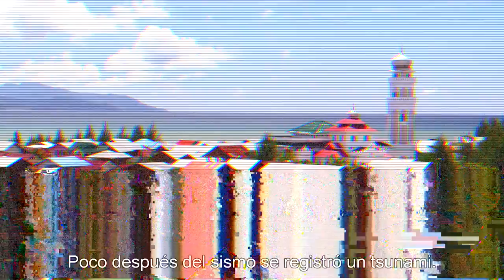(Spanish) Indonesia's National Disaster Management Agency (BNPB): Learning from natural disasters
Over the last 10 years, the average annual cost of natural disasters in Indonesia are estimated to have cost the country 0.3 percent of national GDP or US$1.5 billion per year and caused enormous loss of life. Lessons from these disasters have not gone unheeded.

The Indonesian National Disaster Management Agency (BNPB) has been collecting lessons learned from its disaster experience to improve the country’s preparedness and response.